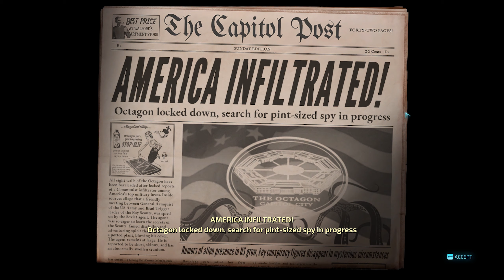Destroy All Humans Remake Part 18 - Mr. Crypto Goes To Capitol City